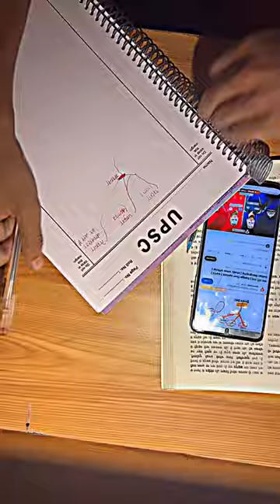Mai Din me 7 hour kaise study Kaise karta hu..? For IIT, NEET 🤔📚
upsc study
upsc study routıne
upsc study timetable
upsc study with me
upsc study blog
upsc best books for preparation
upsc best coaching in india
upsc best teacher youtube
upsc best interview
upsc best online coaching
upsc best teacher
upsc best book
upsc best motivational video
upsc best movie
upsc best optional subject
upsc best strategy
upsc best status
upsc best strategy hindi medium
upsc best study time table
upsc best study material
upsc best strategy english medium
upsc best strategy 2024
upsc best status video
upsc best story
upsc best stream
hindi medium upsc topper
hindi medium upsc topper 2023
hindi medium upsc
hindi medium upsc interview
hindi medium upsc book list
hindi medium upsc topper strategy
hindi medium upsc syllabus
hindi medium upsc topper interview
hindi medium upsc ki taiyari kaise karen
hindi medium up board
upsc to lbsnaa
upsc topper
upsc topper strategy
upsc toppers talk
upsc topper 2022
upsc topper status
upsc topper 2023 interview
upsc topper speech
ias status
ias interview
ias interview in hindi
ias abhishek singh interview
ias entry
ias motivational video
ias officer
ias movie
ias srushti Deshmukh
ias ips entry
ias ips motivational video
ias ips status
ias ips interview
ias ips entry status
ias ips movie
ias ips short video
ias ips song
ias ips officer attitude status
ias ips motivation,
ias topper 2023
ias topper interview
ias topper
ias topper strategy
ias toppers talk
ias topper interview in hindi
ias topper 2022
ias topper status
ias topper dr syed sehrish asgar
ias topper 2023 Interview,
vikas divyakirti
ias entry
ias entry status
ias entry motivational video
ias exam pattern
jas exam
ias entry song
ias entry attitude status
ias exam questions
ias entry in village
ias edit,
study vlog
study vlog indian
study vlog shorts
study vlog productive
upsc aspirants season 2
Nhi hindi medium topper
upsc hindi medium book list
upsc hindi medium syllabus
upsc hindi interview
upsc hindi current affairs
upsc hindi marathon class
upsc hindi sahitya optional syllabus,
ias kaise bane
ias kar har maidan fateh
ias ka video
ias ka short video
ias kaise bane
ias kaise bane 12 ke baad
ias kaise bane 1Oth ke baad
ias kaise ban sakte hain
ias kaise bante hai
ias kaise bane by vikas divyakirti
ias kaise bane vikas divyakirti sir
ias kaise hote hain,
ias kya hai
ias kya hota hai
ias kya kaam karte hain
ias kya hai puri jankari
ias kya hota hai kaise banate hain
ias kya karta hai
ias kya kaam karta hai
ias kya h
ias kya kya kar sakta hai
ias kya hota h,
ias syllabus
ias syllabus and exam pattern
ias syllabus 2023
ias syllabus 2023 in hindi
ias syed sehrish asgar
ias syllabus in hindi
ias syllabus by vikas divyakirti
ias syllabus 2024
ias syllabus and exam pattern 2023
ias system,
upsc ki taiyari kaise kare hindi medium
upsc ka syllabus
upsc ke liye kya karna padta hai
upsc khan sir class 2023
upsc ka paper kaisa hota hai
upsc ki taiyari kaise kare 12th ke baad,
ias motivation shorts
ias motivational video tamil,
10 hour study with me
10 hour study timetable
10 hour study vlog
10 hour study
10 hour study motivation
10 hour stopwatch
10 hour study schedule
10 hour study challenge,
ias with job
ias with job in first attempt
ias junaid ahmad
ias josh talks
Night Study
vlog
study vlog
night study,

Thanks…!